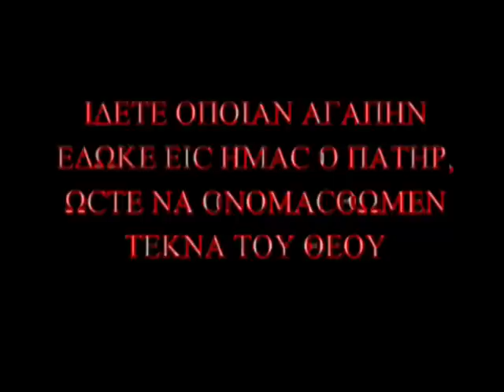ΠΑΠΑΔΑΡΙΟ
Αγάπες και τρελή χαρά